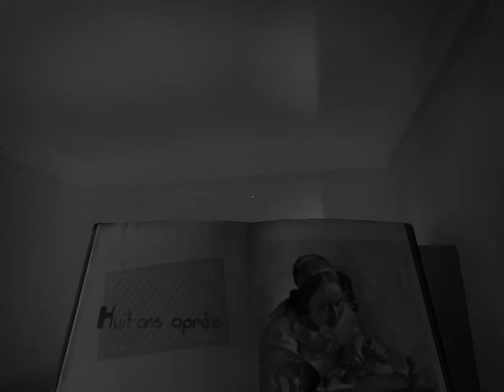The Tender Cut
Creepy/ Spoopy game. :D